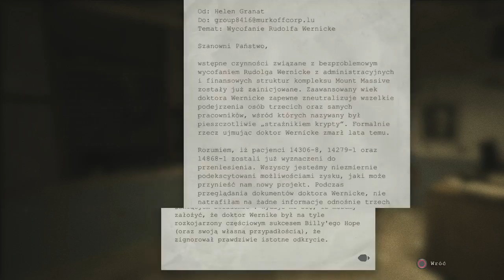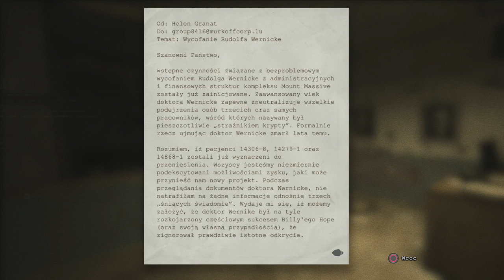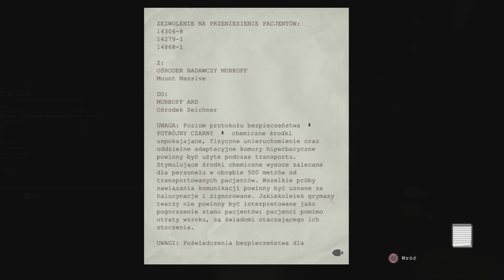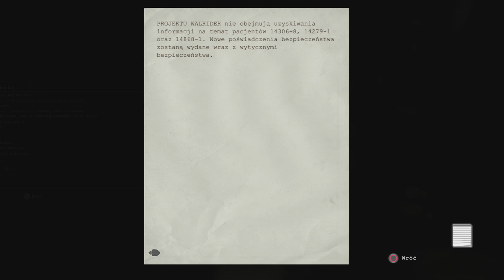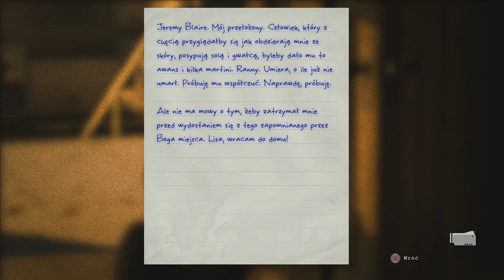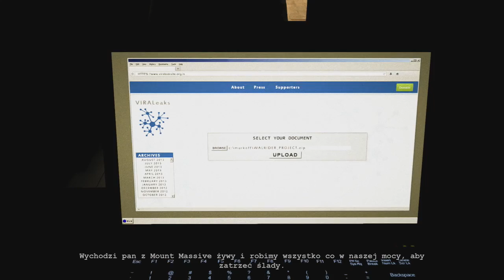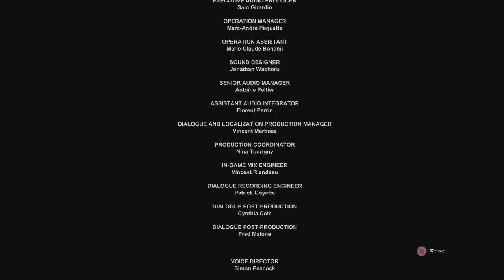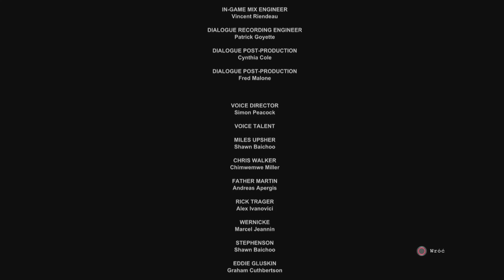Outlast: Whistleblower - Los gwizdkodmuchacza (#9)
Podróż Waylona Parka zbliża się do końca, Czy spotka go taki sam los jak bohatera podstawki? Myślał kogut o niedzieli, a w sobotę łeb ucięli? A może jednak uda mu się wrócić do żony i dzieci? Odpowiedzi na wszystkie te pytania znajdziecie w materiale kończącym tą serię.

Trzymajcie się,
Pzdr!